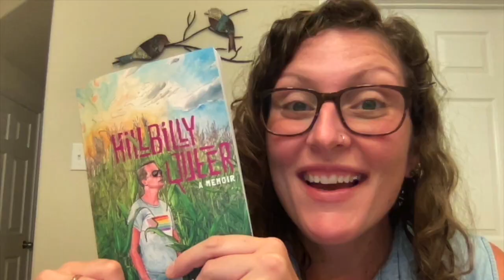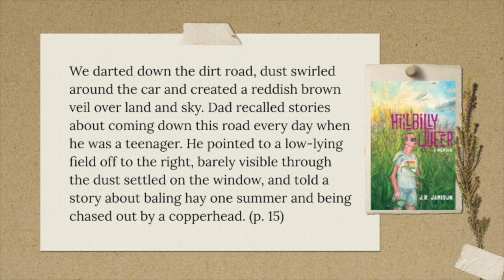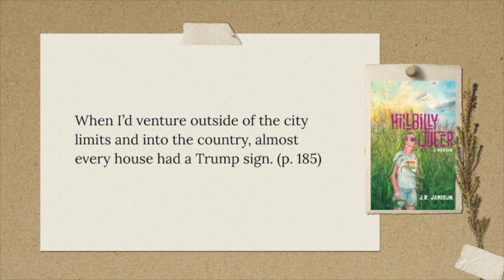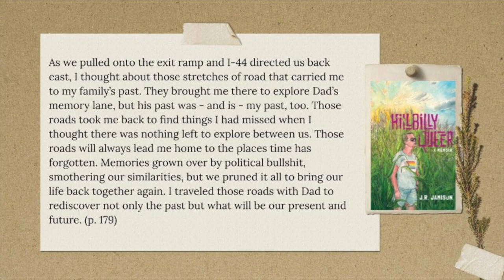Hillbilly Queer by J.R. Jamison: Analysis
In this video, I talk briefly about how place functions in Jamison's memoir.

More resources for teaching rural YA literature: literacyinplace.com